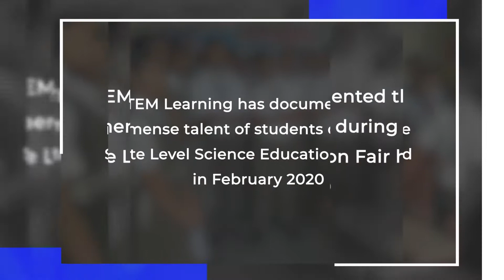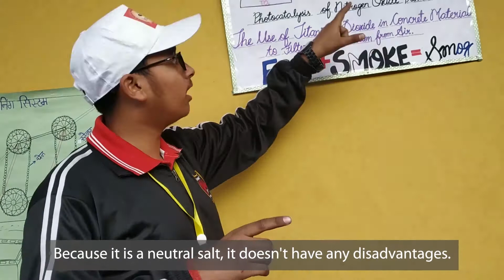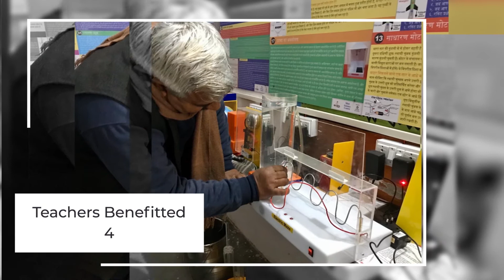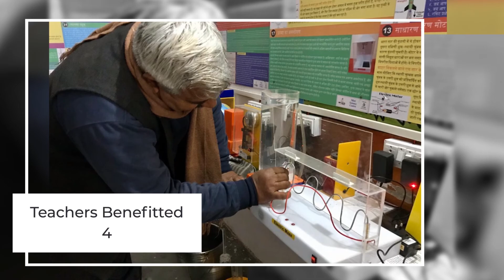CSR for reforming Education | STEM’s CSR in Uttarakhand | STEM Learning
About STEM Learning
Since 2011, STEM Learning has been working as a catalyst in the transformation of education by empowering children and teachers. We seek to empower students with the basic concepts of STEM (Science, Technology, Engineering & Maths). Our aim is to empower teachers as well, to create a sustainable impact on students’ learning.

STEM Learning in 2 Districts of Uttarakhand

STEM Learning, with the support of Corporates installed Mini Science Centres in 3 schools in 2 Districts of Uttarakhand. STEM Learning has partnered with various Corporates to implement the CSR initiatives in the education sector. Our Corporates Partners in Uttarakhand are Max Foundation and Hero MotoCorp.